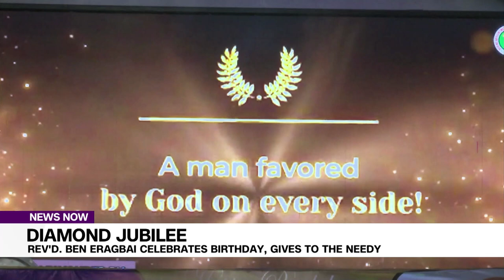DIAMOND JUBILEE: REV'D. BEN ERAGBAI CELEBRATES BIRTHDAY, GIVES TO THE NEEDY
Reverend Ben Eragbai of Divine Appointment Ministry International recently celebrated his 60th birthday.